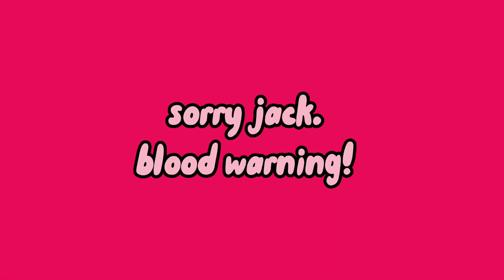sorry jack // animation meme [ gacha club + flipaclip ] TW!!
HII,, IDK WHAT TO PUT HERE..

oc used; jolly [ he/him ]

apps used;
gacha club
flipaclip
capcut

[i sped it up a bit,,]

dont mind jolly rn hes just being a bit goofy edgy again

extra note; DAMN.. SPENT 5 HOURS ON THIS AND HALF OF THAT WENT TO EDITING IT.. NOT EVEN ANIMATING CAUSE ALL I DID WAS DO BLOOD SPLATTERS AND MESS